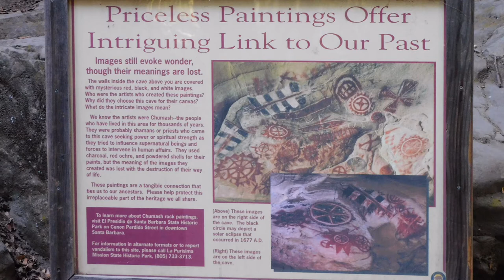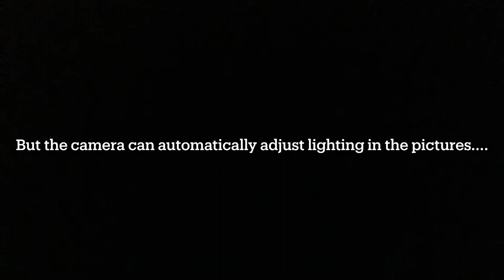Chumash painted cave Historic park - Santa Barbara, CA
Located roughly 30 minutes away from downtown Santa Barbara, the Chumash painted cave historic park gives us a glimpse into the art of the natives people, who inhabited this land for thousands of years before the arrival of the Europeans.

Though we do not fully understand the meaning of those paintings, we can guess, and if nothing else, just enjoy their beauty.